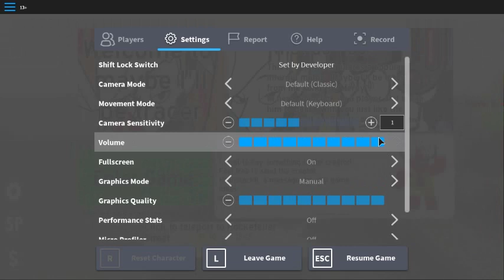maybe ill be widowmaker